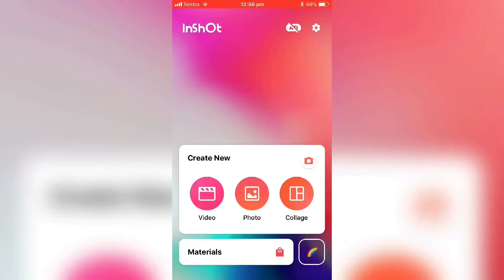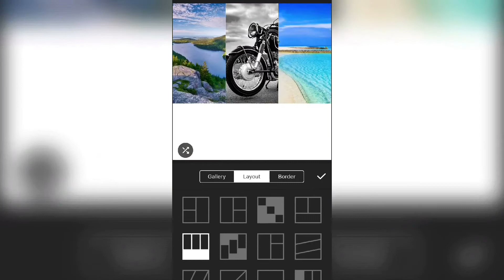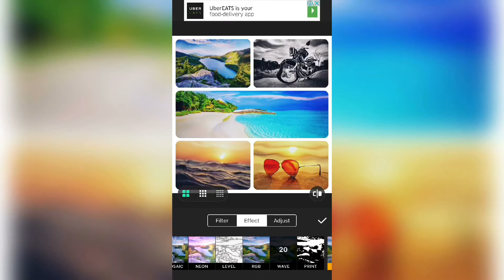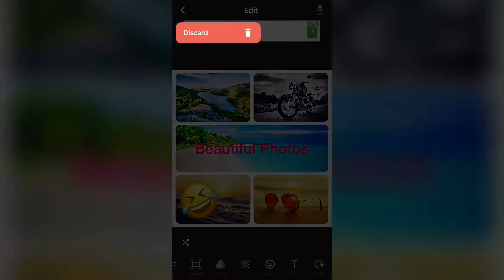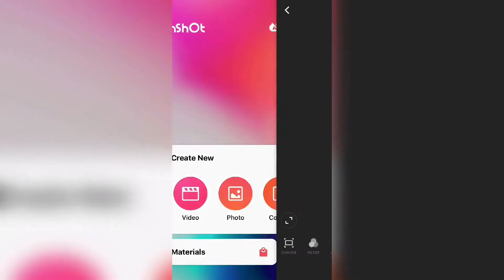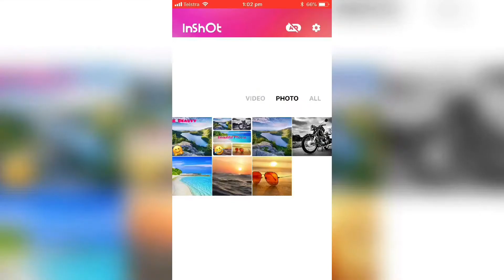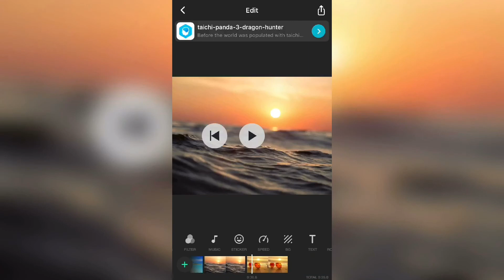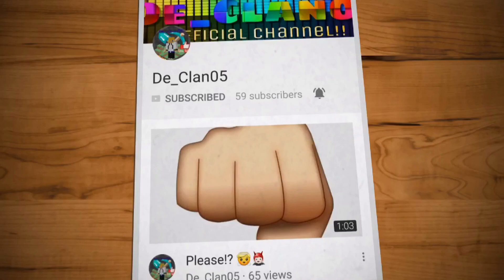How to use InShot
Today I’m showing you all how to use InShot. It is a great app to use and it is really good for editing.

Also like the video to show your love and support.

De_Clan05 signing out,
Yeaaaaas